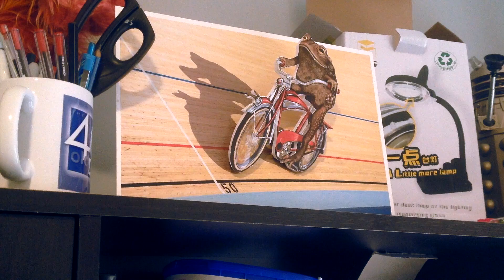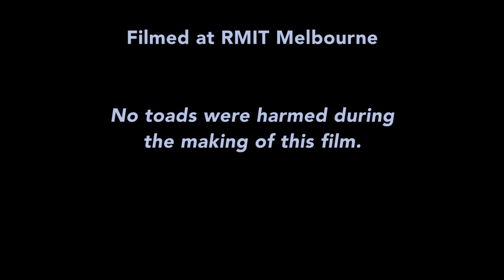'Toad-Bama' - Workshop Scene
Workshop filming of the 'Toad-Bama' scene from my feature script, PUT-UP.

Filmed at RMIT in Melbourne as part of the Advanced Diploma of Professional Screenwriting's 'Work With Others' class in 2016.

Collaborating with:
Performers Ron Kofler and Ben Noble.
Camera operator Jacob Agius.
Lighting/Boom Stephanie Turner.
Directed by Denny Lawrence.

Written, Produced, Edited, VFX by Justin P Bechtold